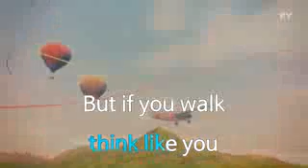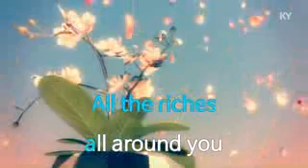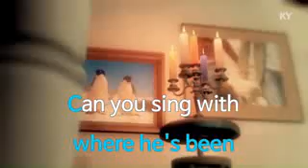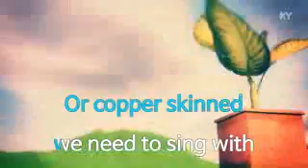KY 금영노래방 Vanessa Williams Colors Of The Wind KY Karaoke No KY61510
Vanessa Williams   Colors Of The Wind KY Karaoke No KY61510